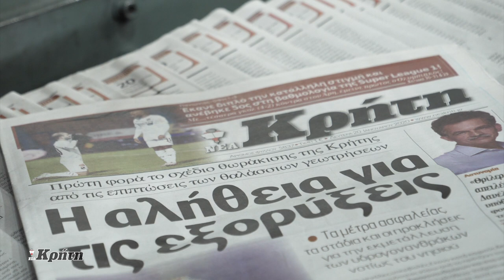Εφημερίδα "ΝΕΑ ΚΡΗΤΗ" | tv spot 2020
Εφημερίδα "ΝΕΑ ΚΡΗΤΗ".
Εξελίσσεται, αποκτά διαφορετικό περιεχόμενο και προσαρμόζεται στις συνθήκες που επιβάλλει ο πανδαμάτωρ χρόνος.

Μάθετε Περισσότερα: t.ly/2PnLO 📰📰